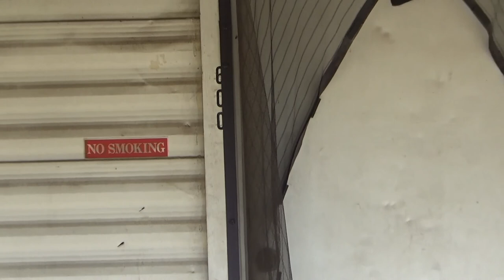Urbex of single wide trailer in Leander, Texas.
An urban exploration video which explores the inside of an abandoned single wide trailer. The location is 600 S W Drive, Leander, Texas, US 78641.